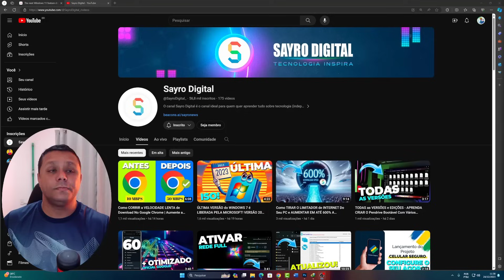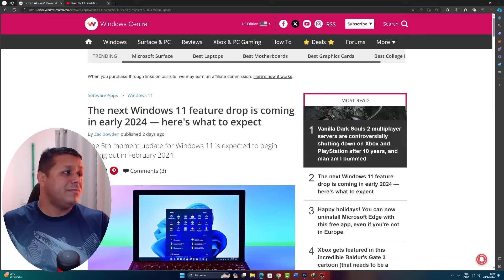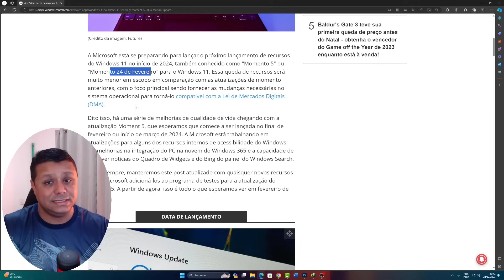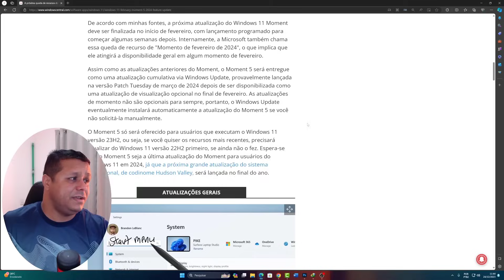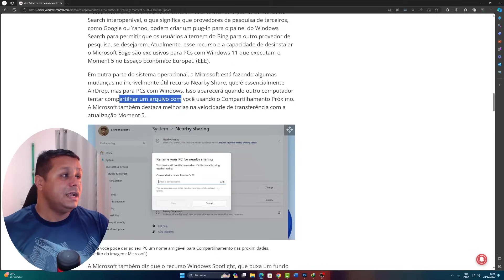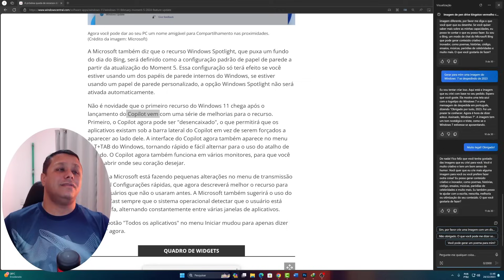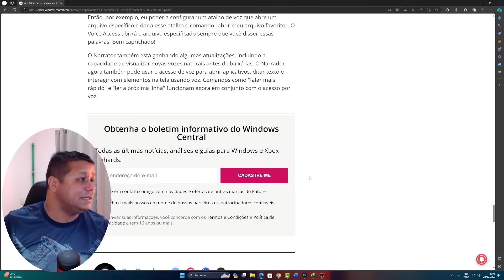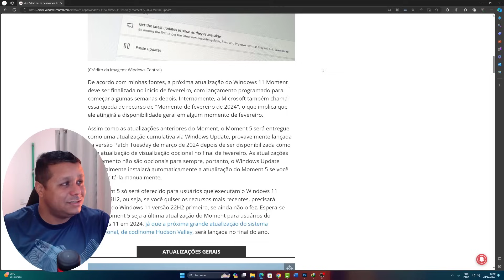É Bomba! Windows 11 Moment Update 5 ou 24H2 é INCRÍVEL! JÁ PODE BAIXAR? VEJA OS NOVOS RECURSOS!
Fonte